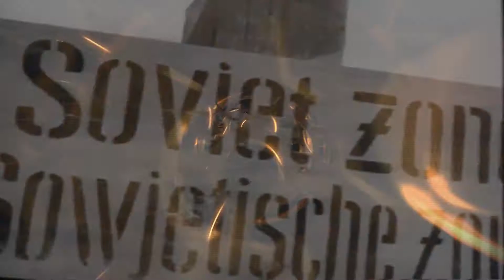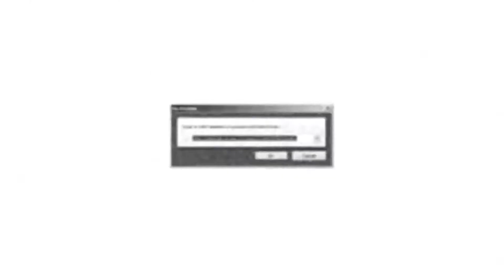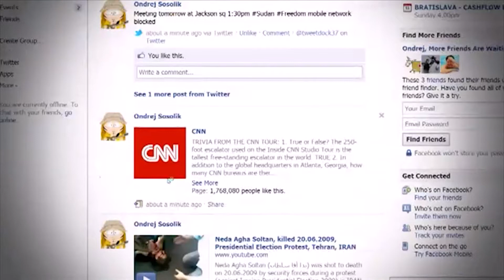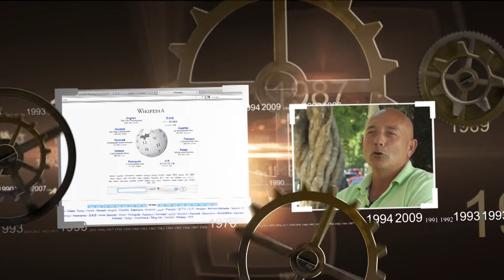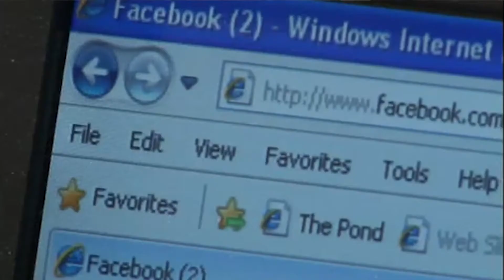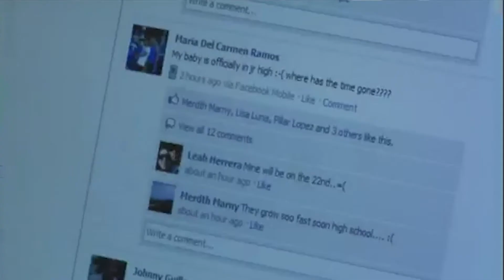Zamanın Ruhu - 4. Bölüm - İnternetin Başlangıcı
Peki soğuk savaş döneminin sona erişinin kutlandığı günlerde dünyaya açılan internet, bilgiyi ve etkileşimi bu kadar kısa sürede, geri dönüşü olmayacak şekilde hayatlarımızın merkezine nasıl taşıdı?

Mini belgesel serisi Zamanın Ruhu'nun dördüncü bölümü en etkili küresel araçlardan biri olan internetin ilkel haline ve sosyal medyanın doğuş sürecine odaklanıyor.

Ortalama 10'ar dakikalık 13 bölümü boyunca Zamanın Ruhu'nun izini süren belgesel dizisi, M. Serdar Kuzuloğlu'nun sunumu ve zengin röportajlarla izleyiciyi sürüklüyor.